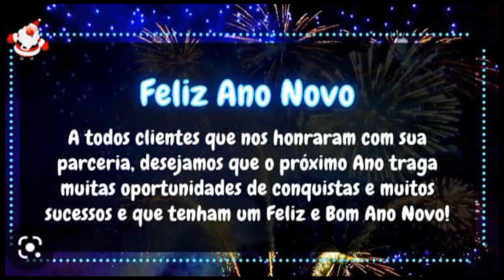Palio 1.0 2008 completo a venda em Brasília df feirao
Palio 2008 1.0 completo  valor 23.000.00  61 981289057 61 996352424 Alexandre  corretor de Brasília df 12 03 23